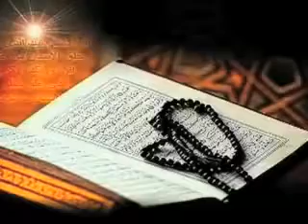Lecture 4 Muqaddimaat 4 Islam ka mukhtasir ta'ruff by Maulana Syed Shahryar Raza Abidi }, attrs